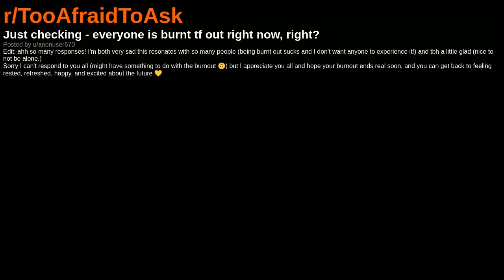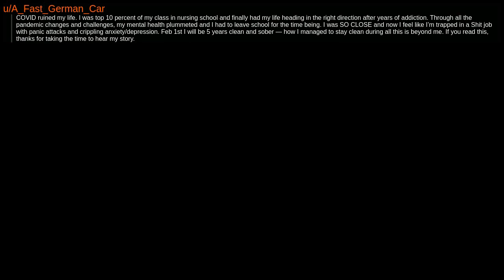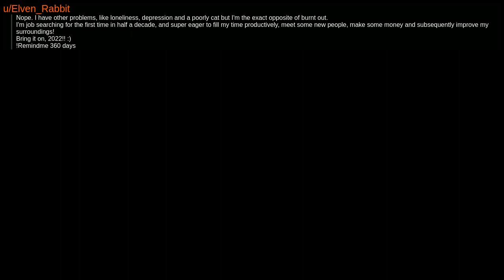Just checking - everyone is burnt tf out right now, right? | r/TooAfraidToAsk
TooAfraidToAsk
burn out
mental health
body positivity
dating
funny
social pressure